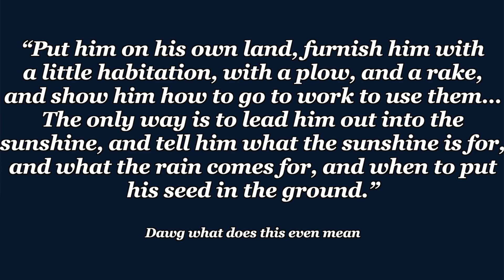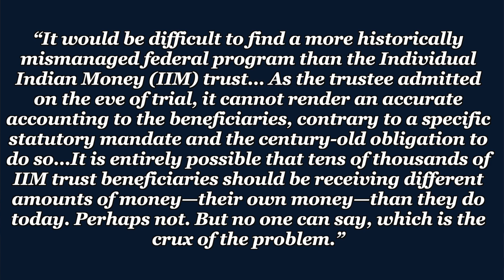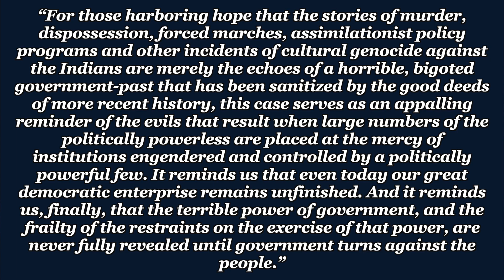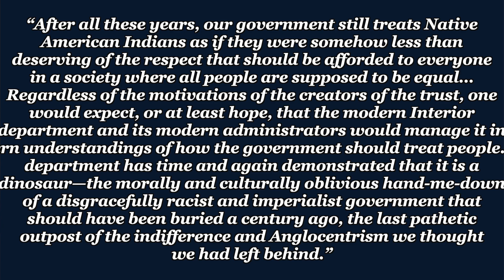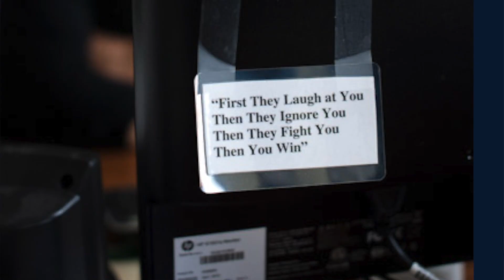Meet the Woman Who Sued the US and Won: Elouise Cobell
SOURCES

EXTRA SOURCES
– Ms. Cobell discussing the case.

CHAPTERS
- 00:00 – Intro Remarks
- 00:34 – The Story of Elouise Cobell
- 01:22 – A Little History Lesson
- 08:16 – Blackfoot Nation Tribe History
- 09:27 – Elouise Cobell’s Early Life
- 15:13 – Something’s Not Adding Up
- 16:07 – “Just sue us”
- 19:51 – The Lawsuit
- 29:56 – A read to America
- 32:03 – The Lawsuit
- 35:56 – Post-Lawsuit